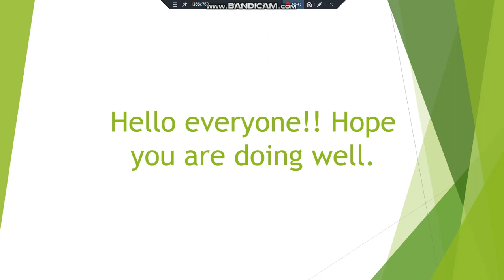An Important Announcement